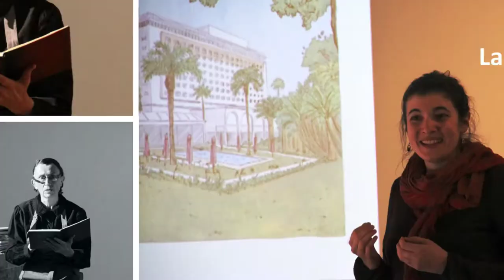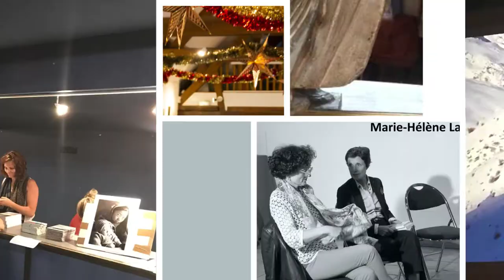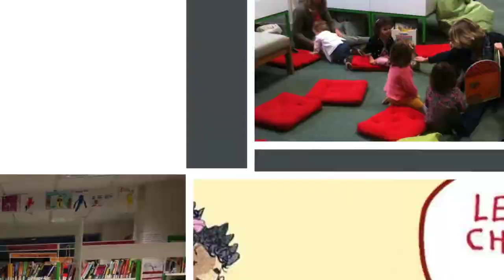Lecture - Spectacle / Rencontre et dédicaces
Avec Marie Hélène Lafon
Bibliothèque de Bailly
Lecture par Chantal Lebaillir de la compagnie Le limon